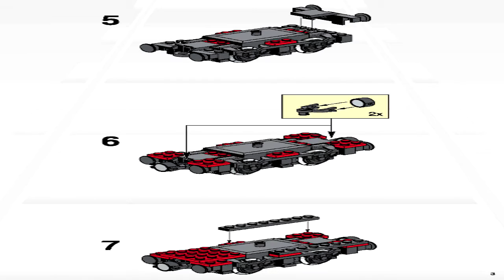LEGO LOCOMOTIVE OLD W 4 CARRIAGES 3225 (INSTRUCTION BOOKLET)